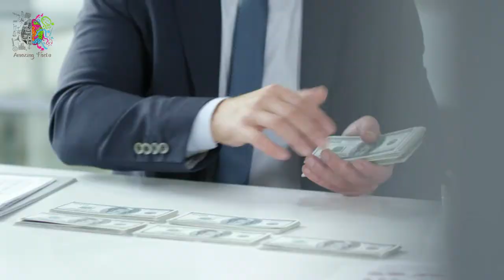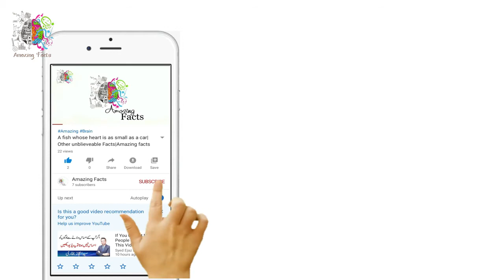A Country Named After A Woman And Who Invented Frisbee| Knowledge facts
A Country Named After A Woman And Who Invented Frisbee And Other Random Facts| Knowledge facts